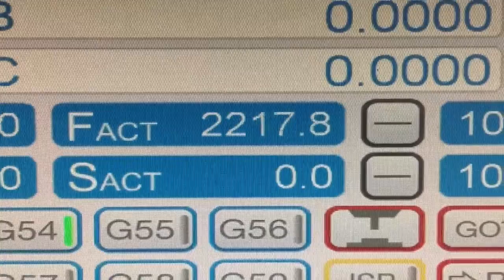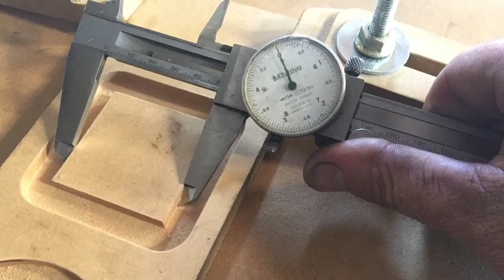DIY CNC - UCCNC first test run. 50mm square to test CV settings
A test run of the newly installed UCCNC control software. I'm using a UC100 motion control with this. Programmed a 50mm square 6MM deep feeding @ 2540mm/min & ramping 20mm long @ 1250mm/min. RPM=14000
Very happy with initial results as it measures spot on with sharp square corners.
I won't be going back to Mach3, I'd be guessing.